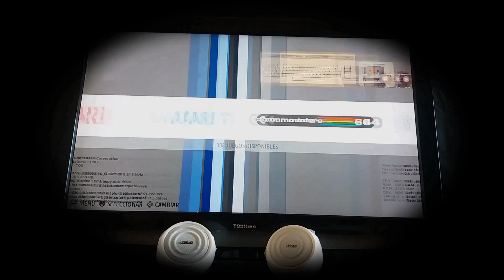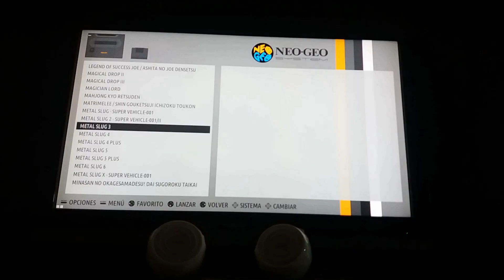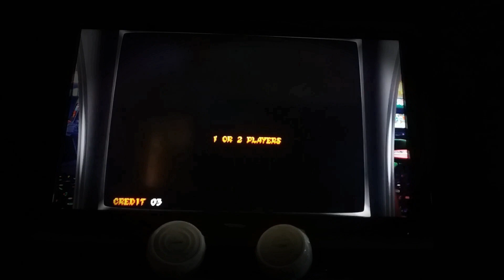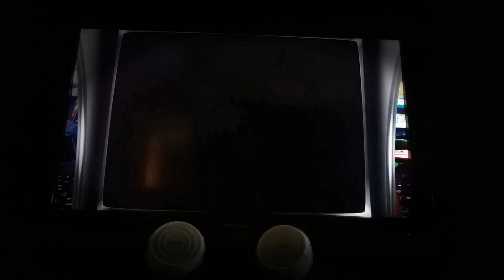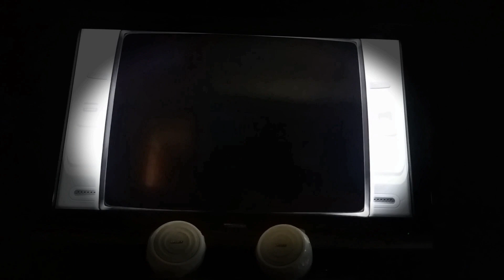Xr2 Consola Stick Player HDMI